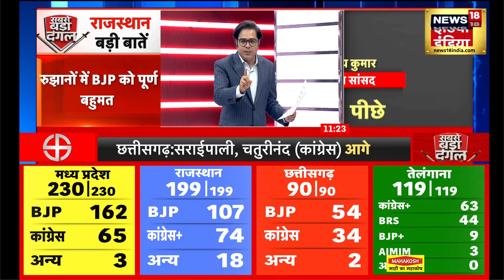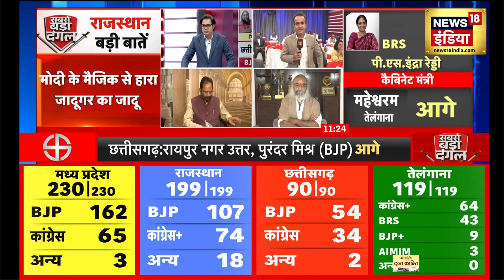Rajasthan Election Result 2023 : कांग्रेस को किसका 'श्राप' ले डूबा ? | Ashok Gehlot | Top News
राजस्‍थान में हुए विधानसभा चुनावों के बाद रविवार को आ रहे नतीजों में बीजेपी को बढ़त मिलती दिख रही है. नतीजों का रुझान आने के साथ ही कार्यकर्ताओं में जोश है और जश्न शुरू हो गया है.